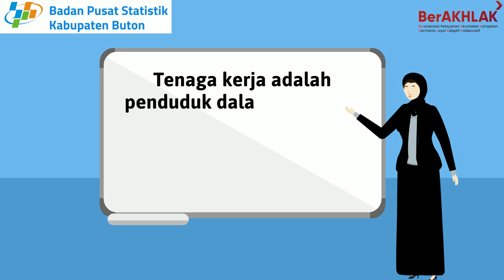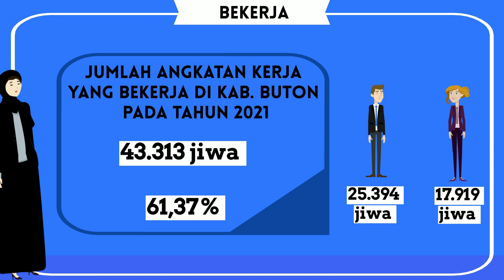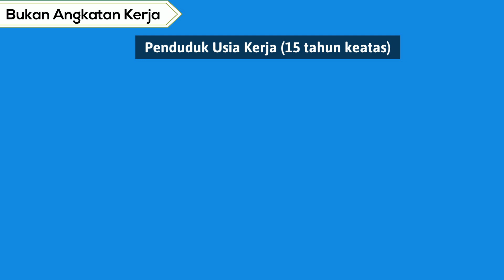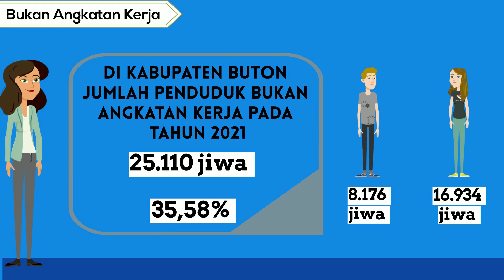DATA KETENAGAKERJAAN KABUPATEN BUTON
Hallo

Kali ini kami akan membahas secara singkat tentang Data Ketenagakerjaan di Kabupaten Buton tahun 2021.